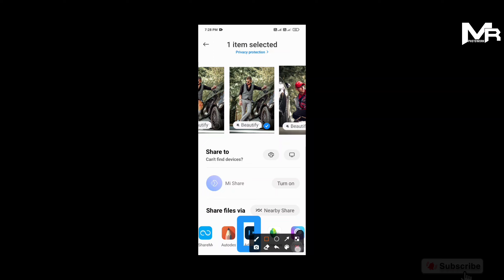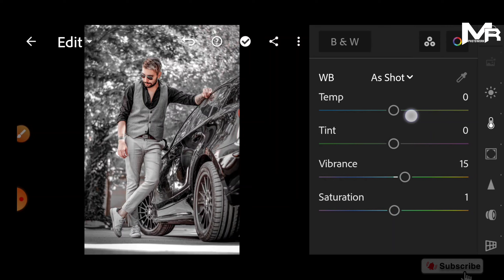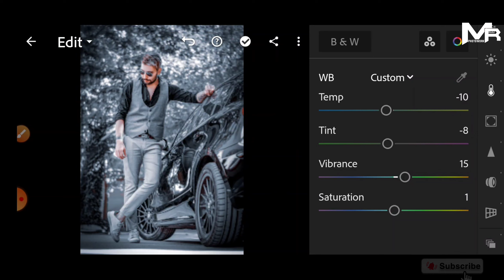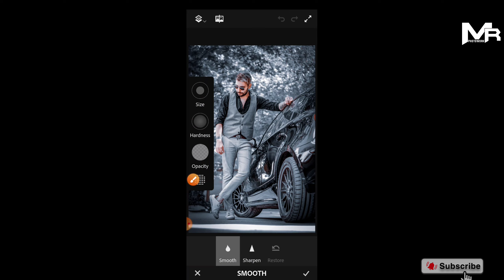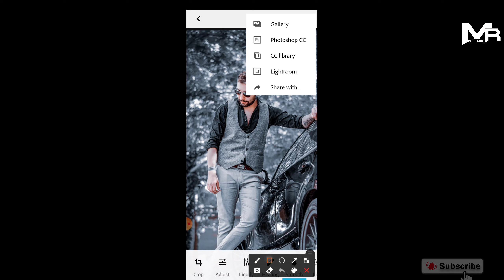Lightroom Dark Blue Effect Editing || Adobe Photoshop Fix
Hello Guys To Kaise Ho Ap Sab Log Welcome My Discription

Lightroom App.

Lightroom Preset...

Face Smooth Kaise Kare Secret trick...

Airbrush apk.